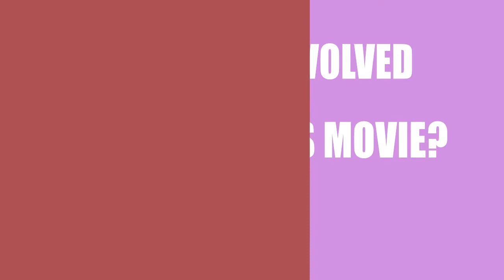Through Her Eyes (2018) Motion Picture Cast Info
Who were the director, writer, a\nd actors in the movie Through Her Eyes (2018)?